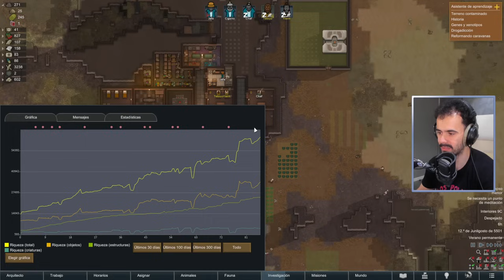Otra vez se me olvidaba el título Xd | [RimWorld]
Partes:
00:00:00 Introducción
00:07:32 Just Chatting
01:09:04 RimWorld
06:21:28 Despedida